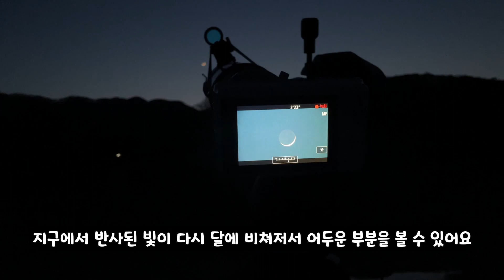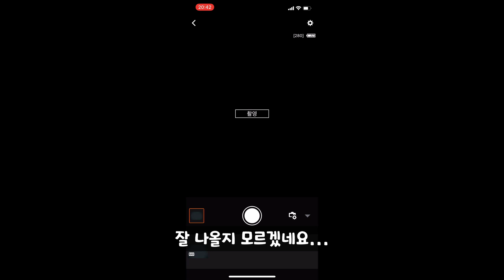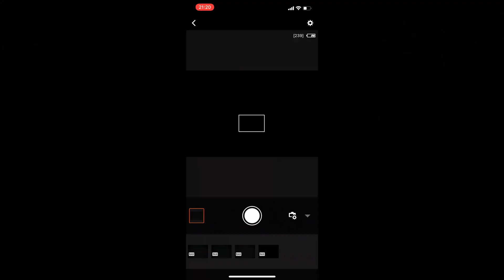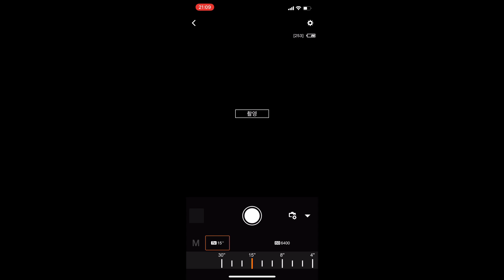게성운, 오리온 성운, 프레세페 성단 관측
게 성운, 오리온 성운, 프레세페 성단, 마차부자리 성단을 찍어보았습니다.

망원경 설치부터 딥스카이 촬영과 정리까지 담았습니다.

BGM 정보
✘ Title: Itty Bitty 8 Bit